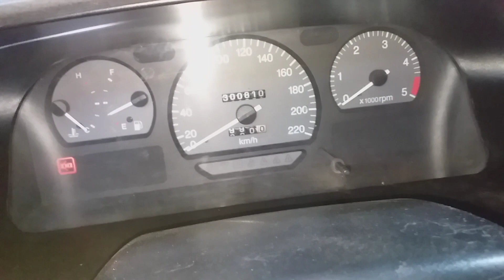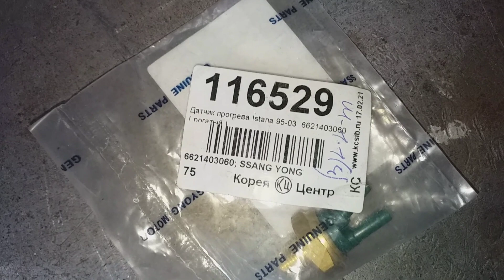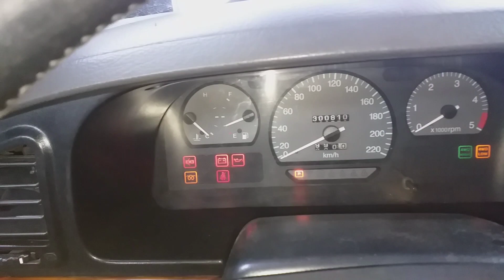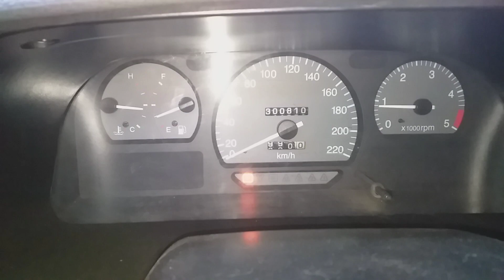Замена датчика прогрева двигателя на SsangYong Musso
Пропали холостые обороты на холодном двигателе на SsangYong Musso